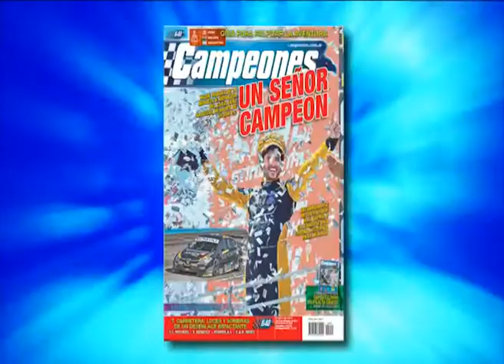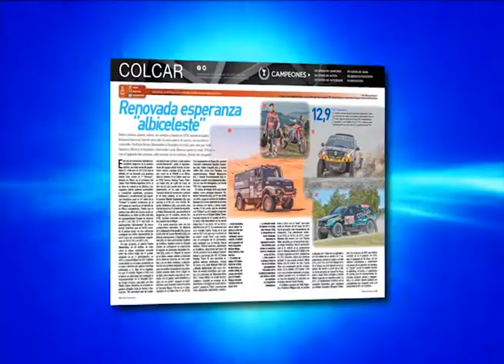CAMPEONES NEWS - 26-12-2017 - BLOQUE 1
El noticiero del deporte motor con la actividad nacional e internacional. Toda la previa del Dakar 2018 y repasamos la temporada 2017 de Fórmula 1.